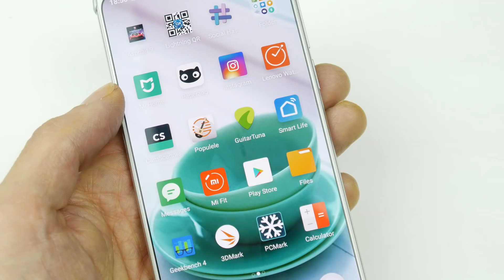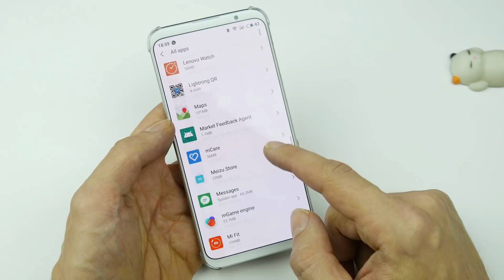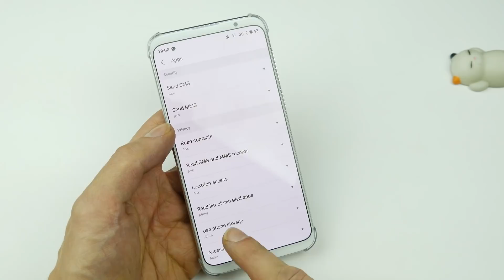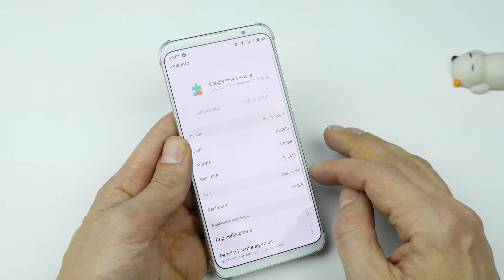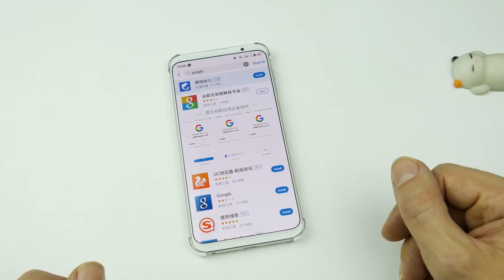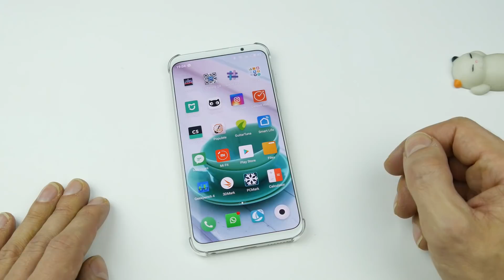Tutorial: Meizu 16th - Google Apps - Fehler 190 & Play Games Bug - Moschuss.de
- Werbesendung - Notchfrei!
(☞ﾟヮﾟ)☞ Viel Spaß!

MEIZU 16th bei TradingShenzhen bestellen:
6GB/64GB:

Mein Equipment:
Kamera: